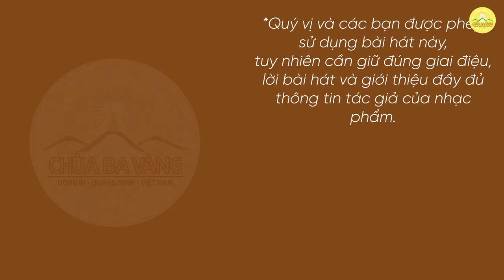Bài hát: Tuổi trẻ Ba Vàng khám phá vườn tâm | Khóa tu mùa hè chùa Ba Vàng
Bài hát: Tuổi trẻ Ba Vàng khám phá vườn tâm
Nhạc và lời: Phật tử Phạm Thị Yến (Tâm Chiếu Hoàn Quán)
Phối khí: Cố nhạc sĩ Nguyễn Hồng Sơn
Thể hiện: Ban Tài Năng chùa Ba Vàng
Biên đạo: Đinh Yến
Lời bài hát:
Lời 1:
Chẳng phải anh em sinh ra trong một gia đình,
chẳng phải bạn thân kết duyên từ lâu,
mà sao tôi thấy thật là quen,
mà sao tôi thấy thật là thân.
Mình về đây chung vui, chung vui một mái nhà.
Mình về đây khám phá vườn tâm.
Tuổi trẻ Ba Vàng khám phá vườn tâm.
Tuổi trẻ Ba Vàng khơi nguồn tuệ giác.

Rap:
Tuổi trẻ ham thích mới mẻ, ham vui nên không chịu rèn sức khỏe.
Tuổi trẻ hay sân hay hận, luôn luôn kêu bận, không dọn vườn tâm.
Nếu không chịu dọn vườn tâm, mọc đầy cỏ dại là sẽ nguy hại -
Rắn, rết, chồn, cáo kéo về, nếu còn lề mề, quỷ vô thường tới.
Từ nay hãy cùng nhau hứa chăm chỉ dọn dẹp lấy mảnh vườn tâm.
Dọn sạch cấu uế trong tâm - Sư Phụ Thái Minh dạy con như thế!
Tuổi trẻ vâng lời Sư Phụ, gieo vào mảnh vườn hạt giống tốt tươi.
Rồi sẽ trổ quả ngọt thôi. Bố mẹ an vui nước nhà vững chắc.

Hát:
Tuổi trẻ Ba Vàng gần gũi.
Tuổi Trẻ Ba Vàng yêu thương.
Tuổi trẻ Ba Vàng luôn bên nhau.
Nào bạn hãy về đây cùng tuổi trẻ Ba Vàng
kết tình bạn thân.
Nào bạn hãy về đây cùng tuổi trẻ Ba Vàng khám phá vườn tâm.
Nào bạn hãy về đây cùng tuổi trẻ Ba Vàng khơi nguồn tuệ giác.
➡️ Xem thêm:
👉🏻 Hàng chục tấn vải đặc biệt dành cho các em khóa sinh khóa tu mùa hè chùa Ba Vàng 2023
👉🏻 Món ngon đặc biệt trong Khóa tu mùa hè 2023: Đậu kho tương, ngập tràn yêu thương
1. Tổng hợp nghi thức cúng lễ
2. Chư Tăng Tu Tập Trong Rừng
3. Vấn đáp Phật Pháp
4. Nhạc Phật giáo Chùa Ba Vàng
5. Câu chuyện chuyển nghiệp

Địa Chỉ: Phường Quang Trung - TP. Uông Bí - Tỉnh Quảng Ninh
📞 Số điện thoại: 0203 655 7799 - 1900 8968